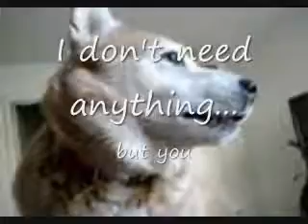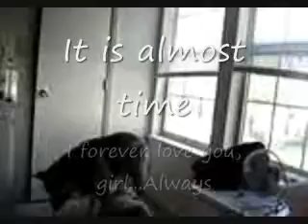With you...my Princess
It is ok...I love you.